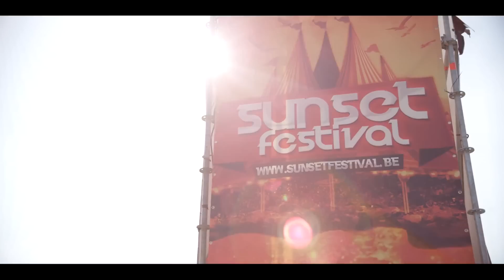Afterfilm - Sunset Festival 2011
Pour ce dernier festival outdoor de l'année, les Akkros organisent un voyage en bus depuis l'Est de la France aux départs de Nancy, Toul, Metz, Thionville et Luxembourg